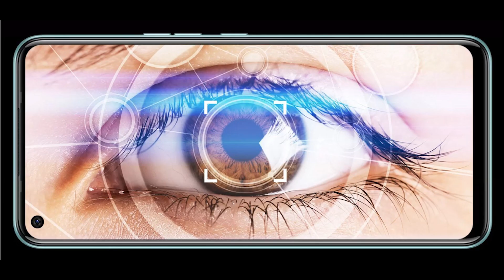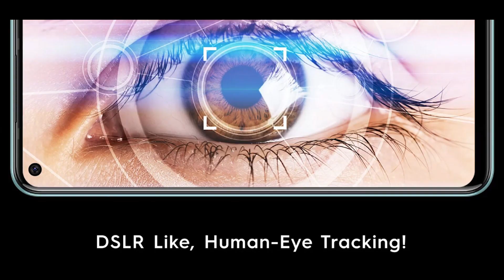Narzo 20 vs Tecno Camon 16 comparison|| Is narzo 20 is better thane tecno camon 16?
hello doston, aaj ham aapako yea video mea Narzo 20 vs Tecno Camon 16 comparison yea video mea dekhne milega. asa kartahu video sabhi ka achha lagega. agar video achha lage to video mea eak like digiyea, Aur channel mea nayea ho to subscribe jarur kijiyea, keauki mea istara ki video banate rahatahoo.